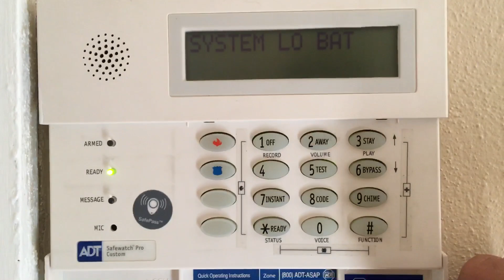ADT 6160V voice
If you want your keypad to talk, this is how you do it. If it says “on”, it will talk. If it says “off” it won’t say anything.